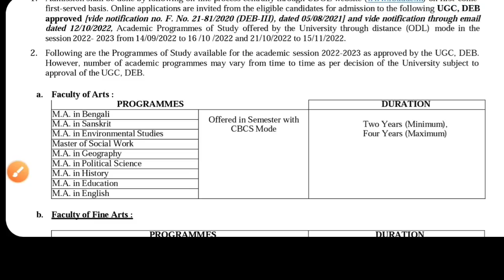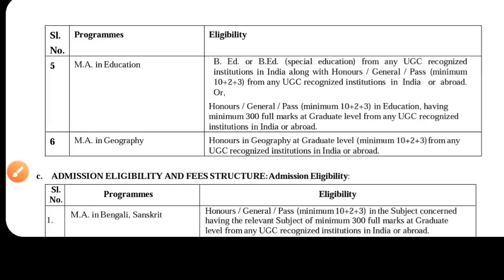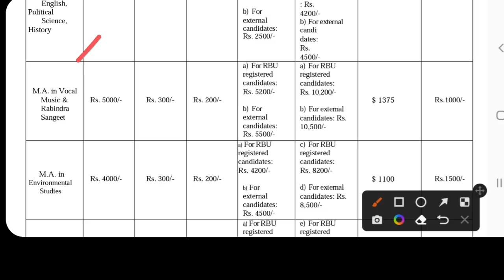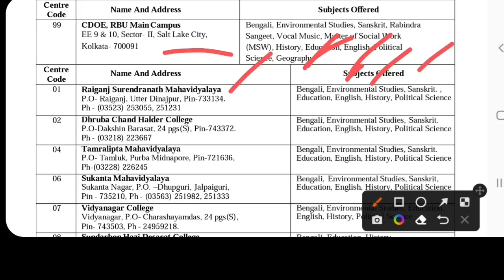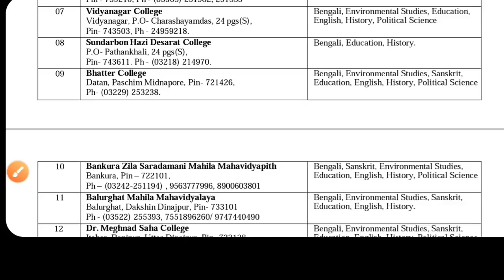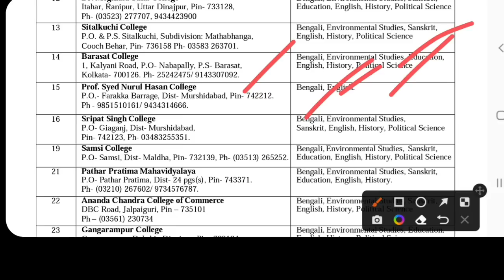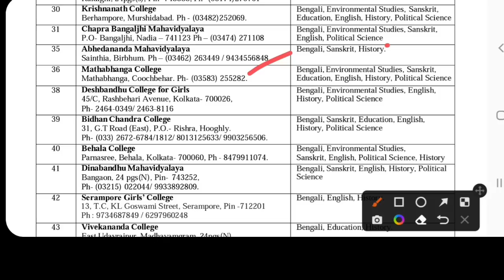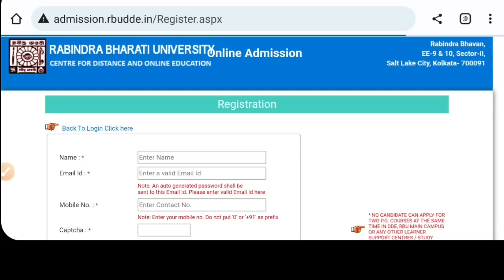Exclusive: Rabindra Bharati University PG Distance Admission 2022: RBU PG Distance admission 2022 MA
Rabindra Bharati University PG Distance 2022 admission official notice. Rabindra Bharati University ma distance admission 2022, refund, merit list, admission slip 2022. See the video.

RBU- rbudde.in

Rabindra Bharati University distance pg courses 2022 last date
rbu master degree 2022
rbu dde ma admission 2022
Rabindra Bharati University ma Geography admission 2022 distance
rbu distance admission 2022
rbu dde form fill up 2022
rabindra bharati university distance m.a admission 2022
rabindra bharati university merit list 2022
rbu distance 2022
rbu dde admission 2022
rbu pg dde admission 2022
Rabindra Bharati University pg Geography admission procedure 2022
Calcutta university pg admission slip 2022
Calcutta university pg declaration format 2022
Calcutta university msc 2nd admission list 2022
cu pg cut off 2022
Calcutta university ma admission 2022 selection list
Calcutta university mcom selection list 2022
Calcutta university msc admission 2022 selection list
calcutta university application statistics 2022
cu pg merit list 2022
Calcutta University mca admission 2022
Calcutta university pg admission official 2022

BURDWAN UNIVERSITY PG Distance ADMISSION 2022

NORTH BENGAL UNIVERSITY PG distance ADMISSION 2022